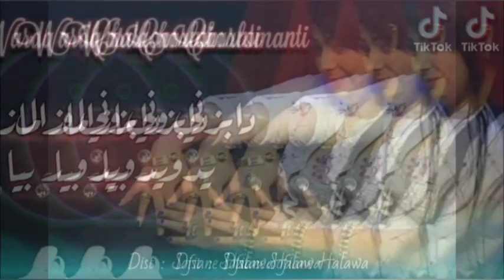Warda Charlomanti ( Dabzni w Mazal Ydor Biya / يا لهوي يا لهوي ) Live Hacienda ©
◾Bienvenue à la chaîne officiel "Halawa Production" ✅🔔
◾Distribution de rai musique 🎼🎬🎼
🔵 Distributeur : Sofiane Halawa

Abonnés vous et merci à tous